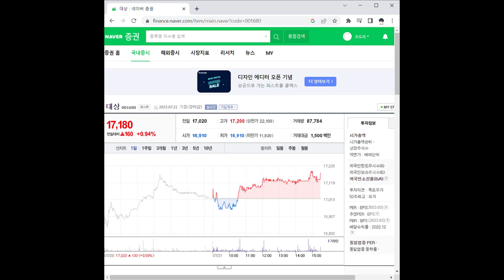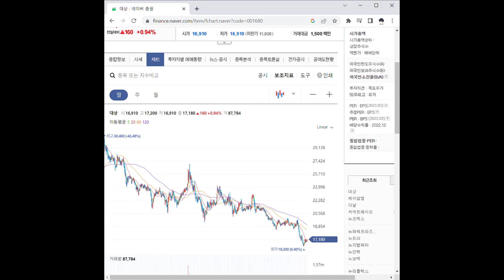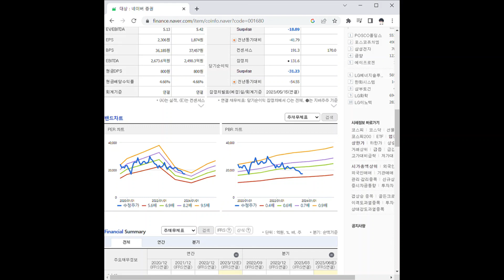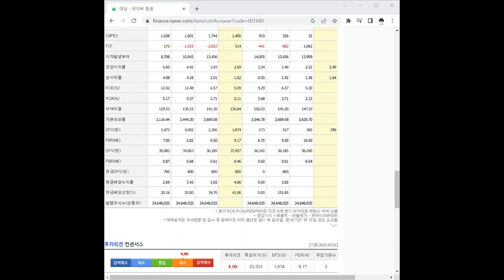001680대상 주가 전망 및 차트 분석